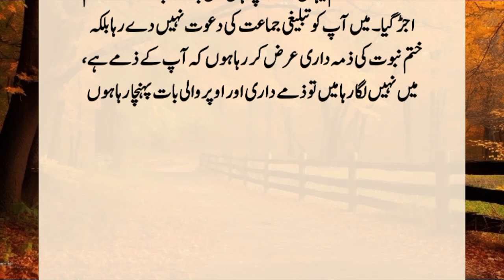Story Of Hazrat Abu Bakr (RA) And His Son Abdullah (RA) | Abdullah (RA) Ka Waqia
Hazrat Abu Bakr (RA) was the son of Abdullah (RA) and married Hazrat Ataka (RA). Hazrat Abu Bakr Siddiq explained that the son should not do this. Love prevailed and could not understand. He said: "That...?